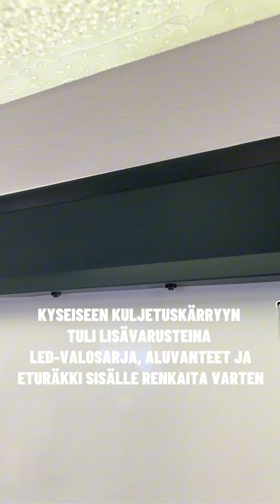BRIAN JAMES TRAILERS - RACE TRANSPORTER 5 | Trailertukku Oy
Nyt tutustutaan Brian James Trailers - Race Transporter 5 -traileriin. Tässä on lopullinen ratkaisu kilpa-autojen, harrasteautojen tai miksi ei ’98 Polon kuskaamiseen. 🏎️ Tyylikkään muotoilunsa ja huippuluokan ominaisuuksiensa ansiosta tämä autotraileri tarkoittaa vakavaa paneutumista. 🚀 Kuljeta autosi tyylikkäästi ja erotu massasta.